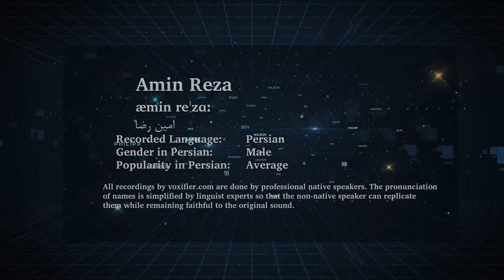How to Pronunce Amin Reza (امین رضا) in Persian (Farsi) - Voxifier.com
This is the Persian (Farsi) pronunciation, gender, and phonetics recording of the name Amin Reza (امین رضا). The same name may exist in other languages with different pronunciations.